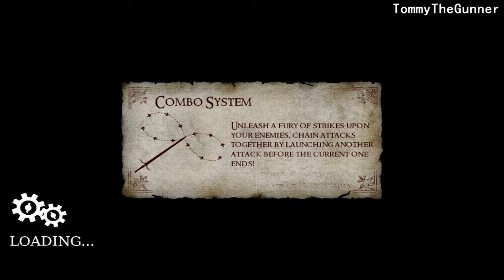Chivalry Medieval Warfare W/Tommy and Ted pt 5 - We got Company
Please leave a like it help's me out a lot and to let me know that you guys are
enjoying these videos!